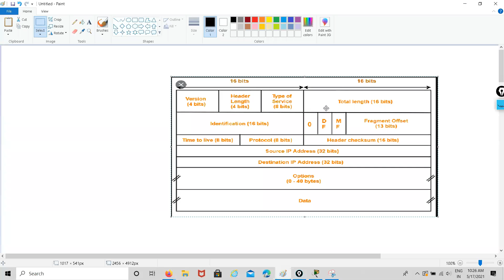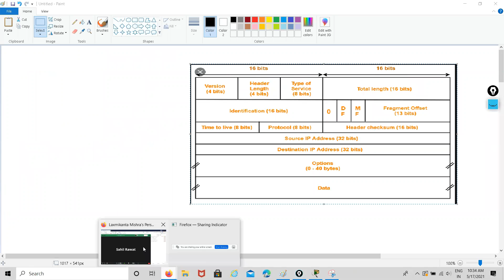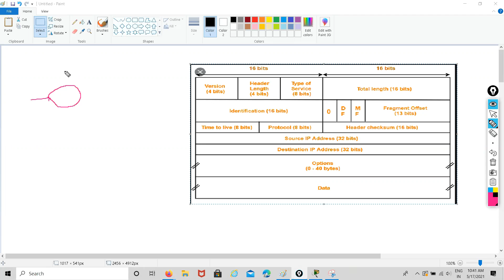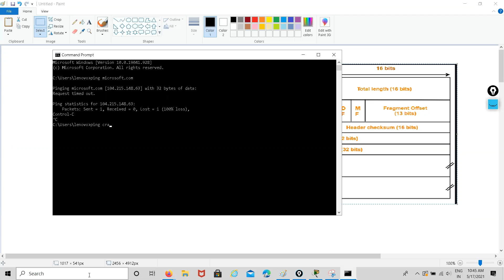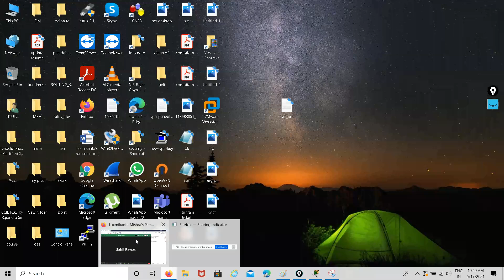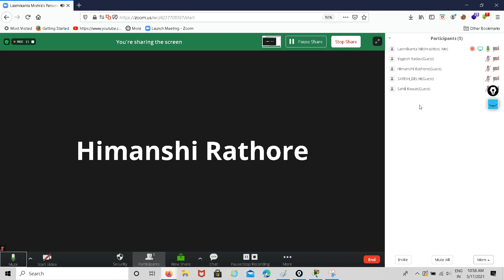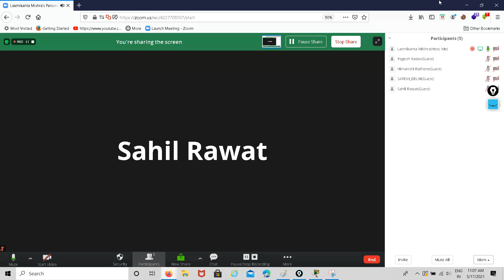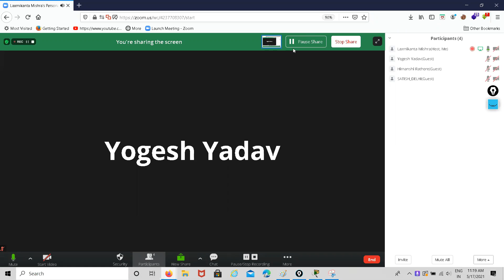Physical layer, IP header, datalink layer, and header in computer networks in Hindi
👉Hey there, In this video, we will talk about  - Physical layer,  IP header, datalink layer, and header in computer networks in Hindi
👉craw security
👉Application Security
👉Online Cyber Frauds
👉Mohit Yadav
👉computer networking pdf
👉computer networking book
👉computer networking course
👉computer networking tutorial
👉types of computer networking
👉computer networking ppt
👉computer networking notes
👉computer networking salary
👉computer science computer networking
👉computer hardware and networking
👉computer hardware and networking course
👉computer science networking
👉computer networking physical layer
👉what are the layers of networking
👉explain physical layer in computer network
👉what is physical networking
👉networking layers explained